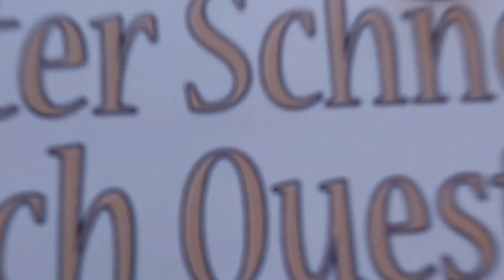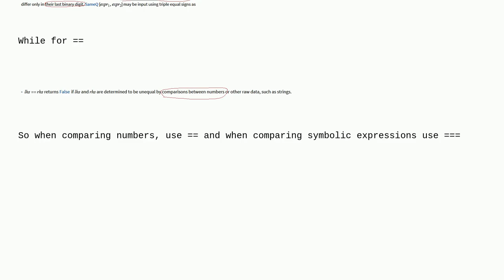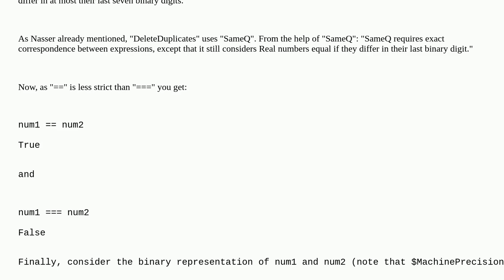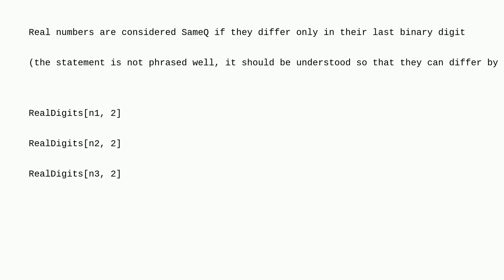Mathematica: A bug with high precision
A bug with high precision

A special thanks goes out to the community

  machine-precision precision-and-accuracy